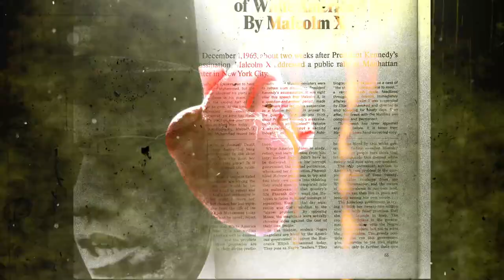Tragedy Khadafi | Black Gloves | Thug Matrix (MCA Uncut) 2001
Mystic City Assassins Presents:

Tragedy Khadafi | Black Gloves Black Mask ・Nomen X Edit

This black cloud follows everywhere I be
Have me scared up in the mirror at the man I see
Flip constantly - cause my lady killed my seed
Took his life - 'fore he even had a chance to breathe
Said she killed him cause she didn't want him growin' like me...

With a legacy spanning four decades, the super lyricist Tragedy Khadafi, has been an undeniable presence of Queensbridge lore.  Always seemingly in the shadows, his influence can be easily recognized in the style of more mainstream Queensbridge artists.

I first heard Tragedy Khadafi on the promotion only release -Thug Matrix 4118. Several of the tracks from this were used on the subsequent release -Against All Odds (2001).
With classic beats produced by Ayatollah, G-money, DJ Clue, Spunk Bigga, Havoc, among others, combined by the dexterous wordplay of Trag, I could create videos for any track off this gem.
Black Gloves Black Mask, is also known as "Lift Ya Glass" on the Against All Odds Album.
As with fellow Black Market Militia member Killah Priest, it's homicide on every track.

In honor of this hard-hitting gem (Thug Matrix 4118), the Japan-based producer Nomen X, along with Mystic City Assassins, is proud to present the "Black Gloves Black Mask - Nomen X Edit."

From the classic promo album Thug Matrix [2001]
-Black Gloves Black Mask-
Tragedy Khadafi-(Featuring Imam T.H.U.G.) Produced by Ayatollah